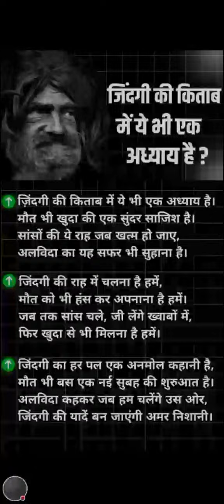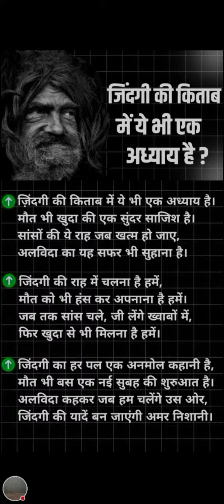ज़िंदगी की किताब में ये भी एक अध्याय है।